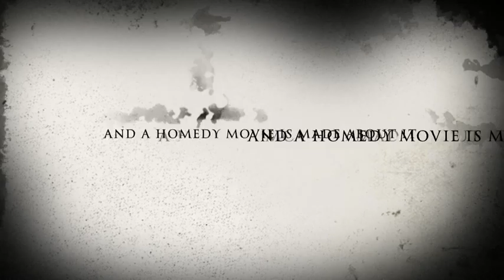a Homedy Movie Trailer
Our new monthly movie trailer coming soon